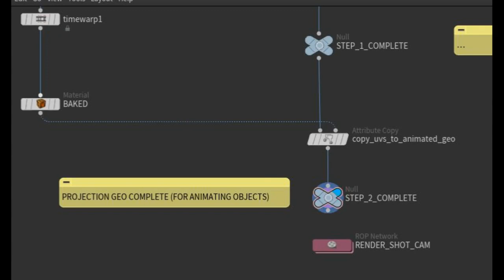How to make Camera Projections in Houdini (16) for VFX & Animation with scene file to download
NO AUDIO

I was looking for a tutorial on how to do camera projections in Houdini. Seemed pretty simple but there was nothing really out there that went over it in depth, so I made a file if anybody wants to use it.

The reason was because I had swimming textures on an animated object and I had strange things happening with the edges of my frame because it wasn't subdivided enough. My method is simple, just project, bake, and render.

Hope this helps those out there new to VFX or camera projections.